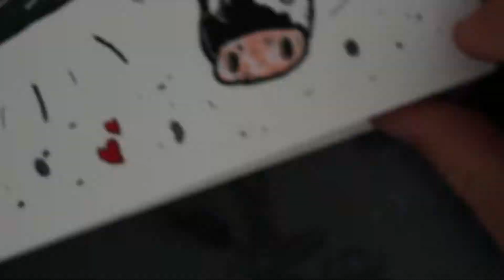VOS IDÉES EN DESSIN ! Speed Drawing - Michaël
+Bonjour, je suis Michaël, 17 ans, suisse, virgule. point.
-dessins
-youtube GAME
-Fun

musique réalisée par moi même